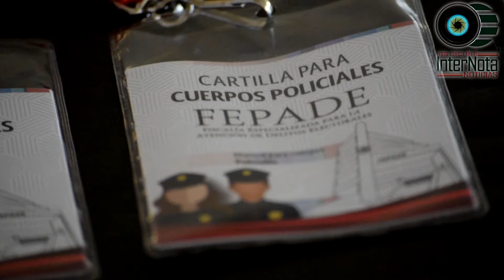CAPACITAN A POLICÍAS POR TEMPORADA ELECTORAL.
Allende.- El día de hoy se llevó a cabo una capacitación para los elementos policíacos del municipio donde se les mostró como actuar ante una irregularidad de campaña, esto con el fin de que todos los candidatos respeten las leyes correspondientes.